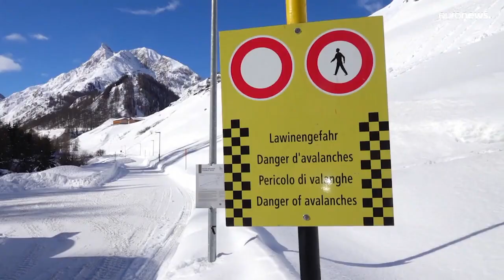Austria avalanches: Nine dead as rescue callouts in Tyrol hit 'unprecedented' level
Rescue services in Austria's Tyrol region say they made some 70 interventions after 100 avalanche-type incidents were reported over three days.